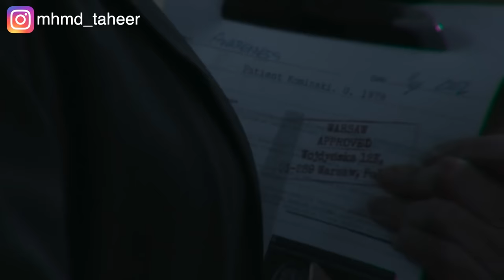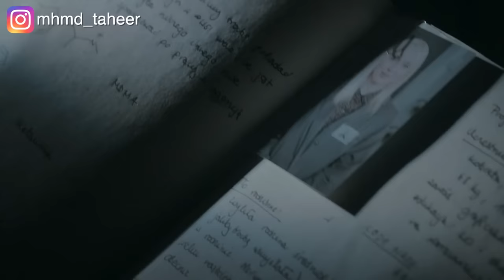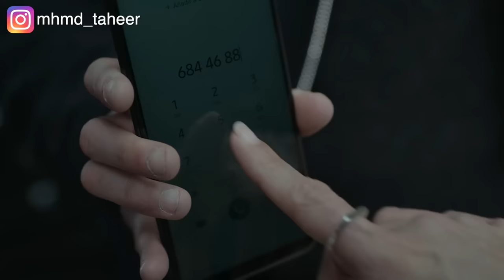مراهق يقدر يدمر فرقة عسكرية كاملة بعقله عن طريق قدرته الخارقة.. Awareness